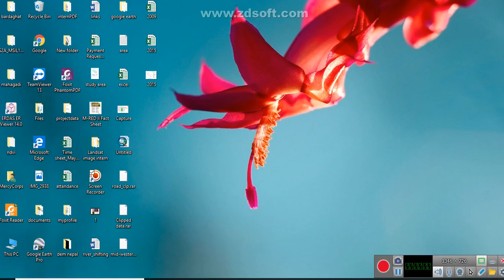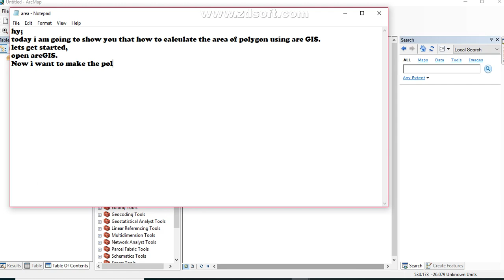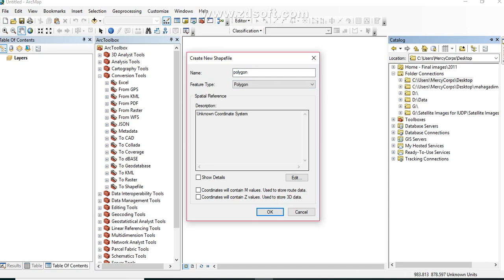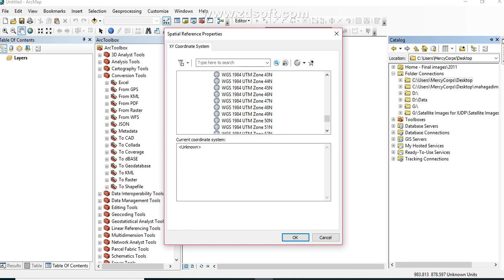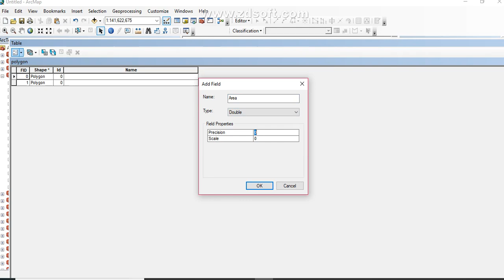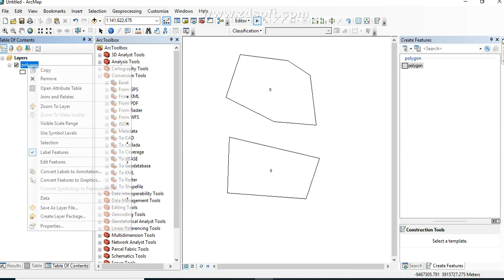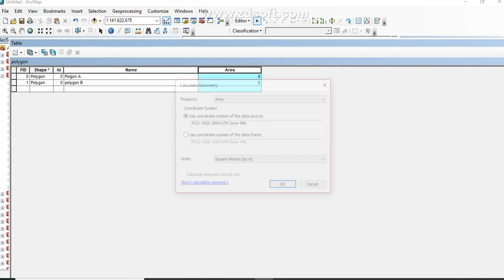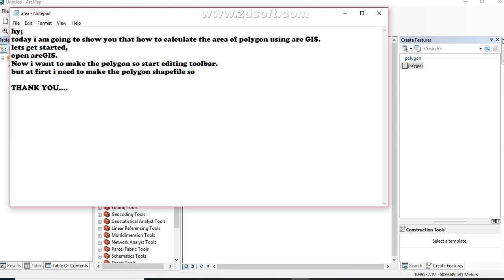how to find area of polygon